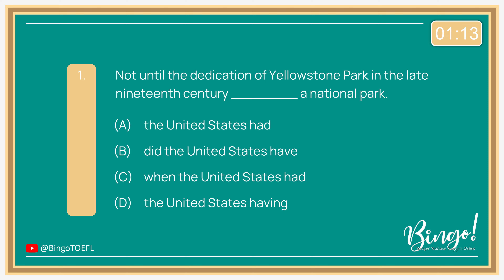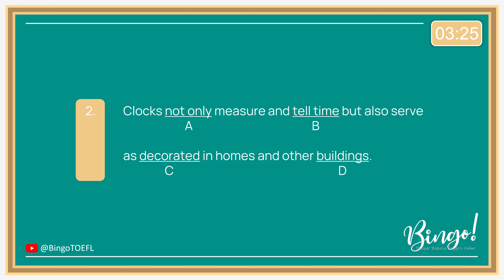No.84 | 2 TOEFL Questions with Answers - Structure and Written Expression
Bingo!

0:00 - Intro
0:06 - Question 1
0:38 - Question 2
1:11 - Answer 1 (Inversion)
1:26 - Answer 2 (Word Form)

If you're preparing for the TOEFL Structure and Written Expression section, understanding the following key topics is essential for your success:

Simple Sentences, Compound Sentences, Complex Sentences: Learn to construct and identify different sentence types to enhance your writing skills.

Dependent Clauses: Explore the role of subjects, verbs, and passive voice within dependent clauses, ensuring clear and grammatically correct sentence structure.

Subject-Verb Agreement: Master the art of matching subjects and verbs to maintain grammatical accuracy.

Subordinate Clauses: Dive into various types, including noun clauses, adjective clauses, reduced adjective clauses, adverb clauses, and reduced adverb clauses, to add complexity to your writing.

Parallel Structures: Understand the importance of maintaining consistency and parallelism in sentence structures for clarity and coherence.

Conjunctions: Get to know coordinating conjunctions, correlative conjunctions, and adverbial conjunctions, as they connect ideas effectively.

Comparisons: Learn how to express differences and similarities using comparatives and superlatives.

Nouns: Grasp the distinctions between count nouns, noncount nouns, quantifiers, singular nouns, and plural nouns, selecting the correct noun form for your context.

Pronouns: Familiarize yourself with subject pronouns, object pronouns, possessive pronouns, reflexive pronouns, and how to ensure pronoun reference clarity.

Infinitives and Gerunds: Understand the usage and placement of these verb forms in different sentence structures.

Appositives: Learn how appositives can provide additional information about nouns, enhancing sentence complexity.

Prepositions: Explore the various prepositions and their role in sentence structure and meaning.

Phrasal Verbs: Master the use of phrasal verbs, a common and dynamic aspect of English.

Word Forms: Diversify your vocabulary by understanding and utilizing different word forms effectively.

Word Order: Discover the importance of arranging words in a sentence to convey meaning and nuance.

Inversion: Add stylistic flair to your writing through sentence inversion.

Articles: Grasp the nuances of articles (a, an, the) in English sentence structure.

These topics form the foundation of the TOEFL Structure and Written Expression section. Understanding and applying them correctly will not only improve your performance but also enhance your overall English language skills. Keep practicing and honing these concepts to excel on your TOEFL journey.